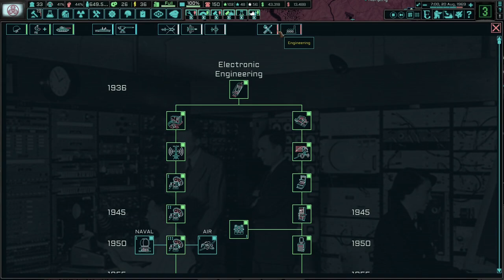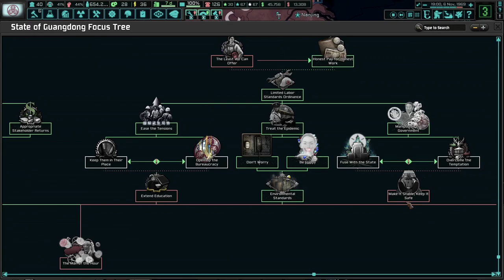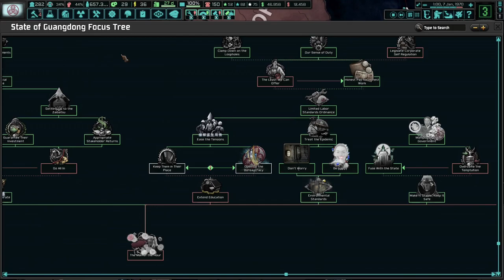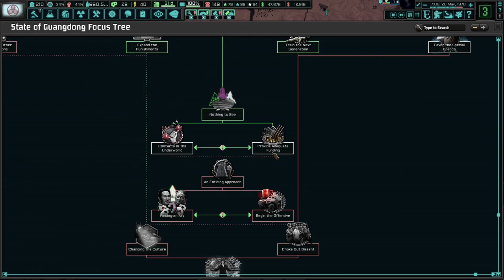The Police Dominate Guangdong! TNO: Last Days Of Europe, State of Guangdong (Matsushita) #5